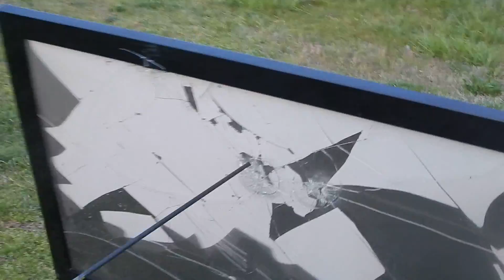Samsung TV and Archery